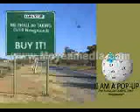The Revenge of Jeeves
i am putting this on youtube before it goes on newgrounds